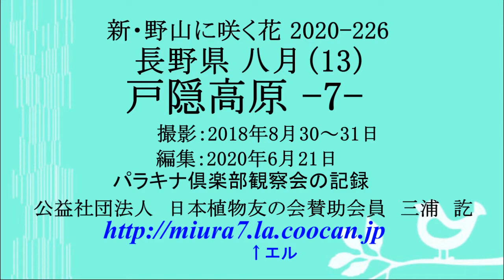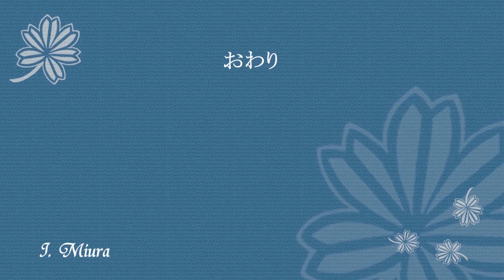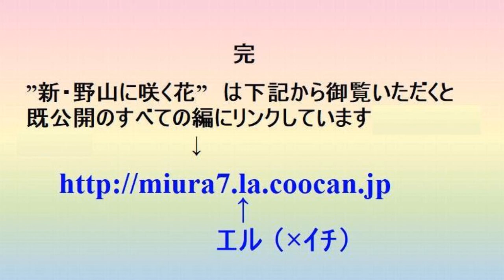2020 226 長野県・八月 13 戸隠高原 7 ♪ベートーヴェン：交響曲第４番第Ⅱ楽章（ピアノ版）